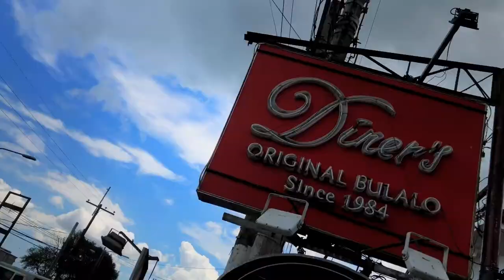BATANGAS PUNTA FUEGO BEACH PHILIPPINES 2018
BATANGAS PUNTA FUEGO BEACH 2018
A short film about my vacation with friends and family at Punta Fuego, Batangas, Philippines.